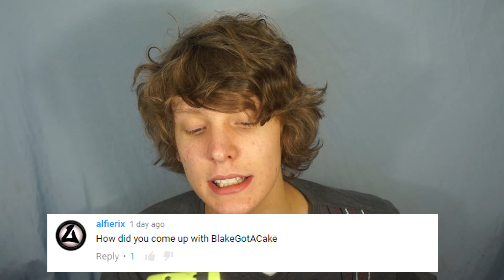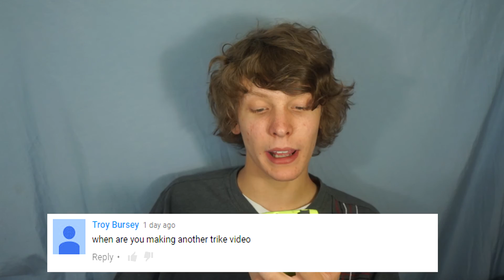HOTTEST QNA EVER!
Wanna send this awesome cool guy some fan mail?! (Me)
Heres the address stuffs:

Blakegotacake
Wahnapitae ON
P0M3C0

Having a bad day? Click this link brighten your day up!

Any video suggestions? Please comment bellow!